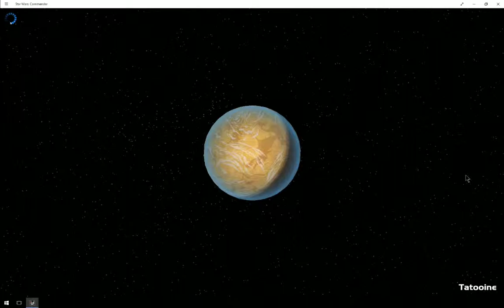Cranky's defense vs TCNRNRHWaoaHoeW (DT)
Ultimate flop! Guess he didn't get the memo. You don't mess with Crankyface!! Poor guy :)